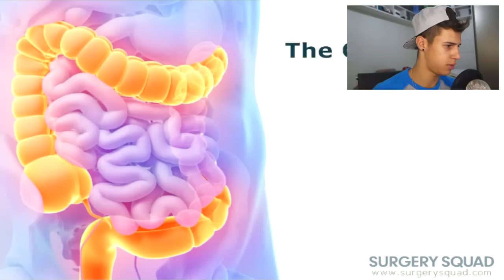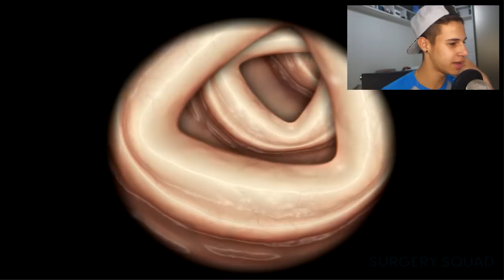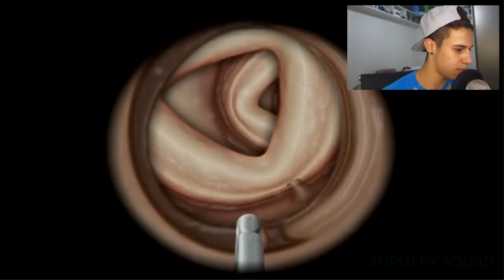VERRUGA NA BUNDA